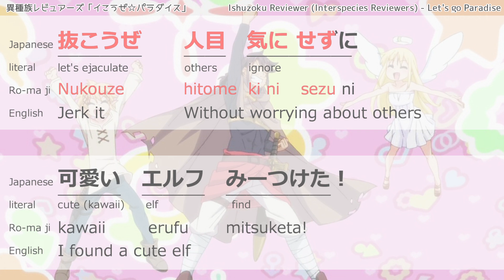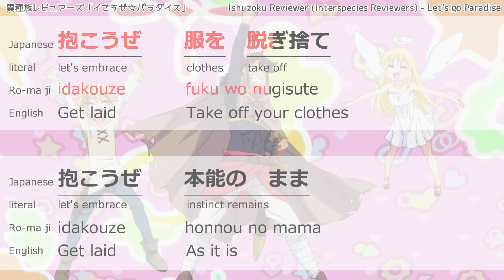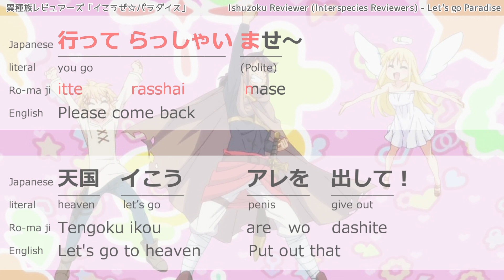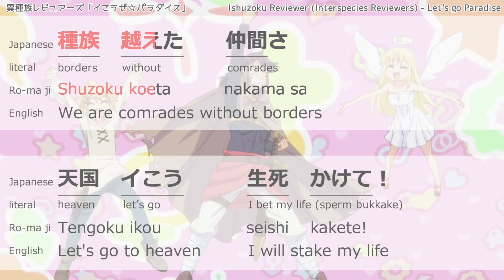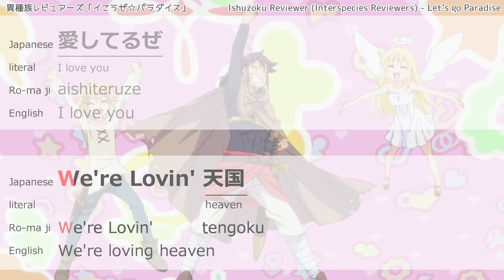[日本語+英語歌詞] 異種族レビュアーズ OP「イこうぜ☆パラダイス」Interspecies Reviewers [カラオケ]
JA - Ishuzoku Reviewer - Ikouze☆Paradise
EN - Interspecies Reviewers - Let's go Paradise
Full Opening Lyrics ( Japanese + Romaji + English )

異種族レビュアーズ OPフル「イこうぜ☆パラダイス」
オープニング曲にカラオケ風に歌詞を載せました。
日本語、その直訳、発音のローマ字、英語です。